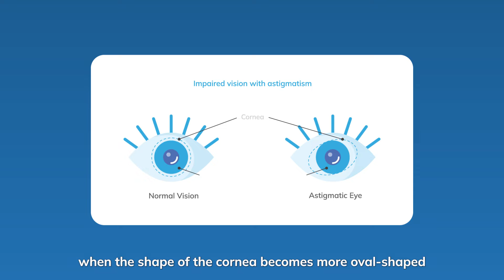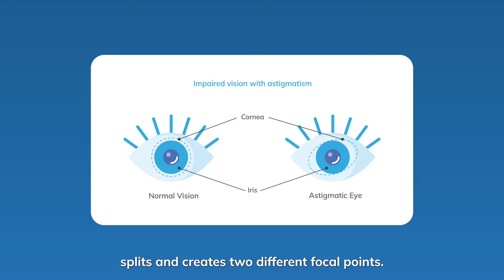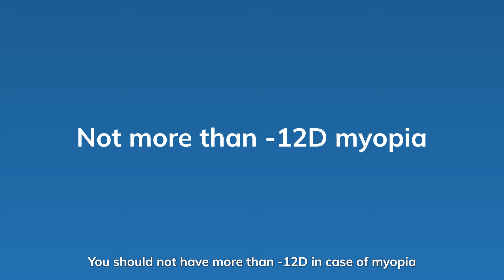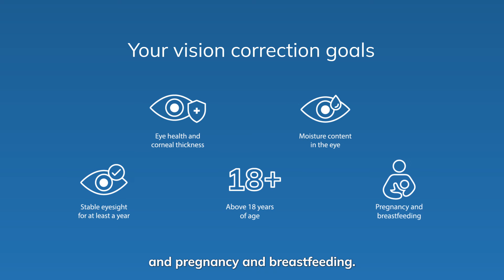LASIK Eye Surgery for Astigmatism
Video Chapters:
0:00 Introduction
0:37 What is Astigmatism?
1:17 What are the signs of Astigmatism?
1:35 What is LASIK?
2:30 Eligibility for LASIK?
3:05 Vision Correction Goals

It is commonly asked – Can I get Lasik surgery if I have astigmatism? Lasik has proved to be effective as well as predictable for correcting vision not just for myopia, and hyperopia, but also for low to moderate astigmatism.
It does so by changing the shape of the cornea to diminish astigmatism symptoms.

If you have astigmatism and are considering LASIK surgery, you may be wondering if the procedure can provide a permanent solution.
In this video, we'll explore the question of whether LASIK corrects astigmatism forever and what you need to know before undergoing the surgery.

We'll discuss how LASIK surgery works to correct astigmatism and the factors that can affect the success of the procedure. We'll also cover common concerns about LASIK surgery for astigmatism, such as whether it's safe, how long it lasts, and whether the results are permanent.

You'll learn about the latest advancements in LASIK surgery for astigmatism and how they can improve your chances of achieving clear, crisp vision. We'll also discuss the recovery process and what to expect after the procedure.

If you're considering LASIK surgery for astigmatism, this video will provide you with the information you need to make an informed decision about whether it's right for you. So, join us as we explore the truth about LASIK and its ability to correct astigmatism forever

Lasik eye surgery corrects astigmatism within a matter of minutes, setting you free of glasses and contact lenses, most probably, forever.

For more information on Lasik eye surgery, refer to our following videos:

LASIK Eye Surgery - Is it Safe?

About Medfin:

Welcome to  Medfin, where we offer a comprehensive range of LASIK treatments at the most affordable cost. Our team of experienced eye specialists is dedicated to providing the highest quality of care to our patients, utilizing state-of-the-art technology and innovative techniques to deliver superior results.

At Medfin, we offer a variety of LASIK treatments, including PRK LASIK, Bladeless LASIK, Contoura LASIK, SMILE LASIK, and conventional LASIK. Our LASIK treatments are tailored to meet the unique needs of each patient, ensuring optimal outcomes and a quick recovery period.

We understand that undergoing LASIK surgery can be a significant decision, which is why our team takes the time to thoroughly evaluate each patient and provide personalized treatment plans. We believe in empowering our patients to make informed decisions about their eye health and work closely with them throughout the entire LASIK process.

If you're looking for a trusted and reliable eye hospital that offers a comprehensive range of LASIK treatments at an affordable cost, look no further than our hospital.